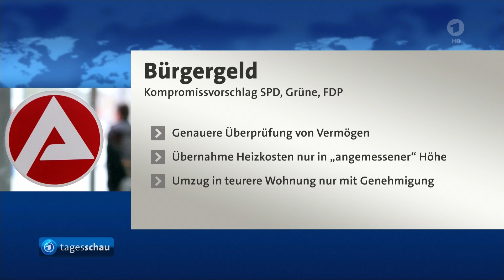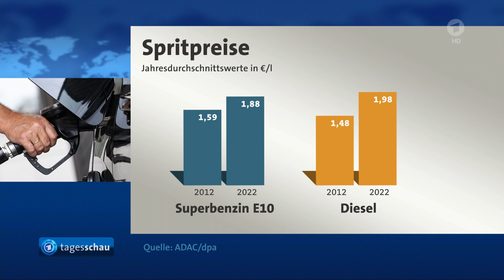tagesschau 20:00 Uhr, 06.11.2022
Themen der Sendung:
00:00 Guten Abend!
00:22 Beginn der Weltklimakonferenz in Ägypten
02:37 Ägyptens Strategie für mehr Klimaschutz
04:35 Lage der Menschenrechte: Regierungsbeauftragte kritisiert Ägypten
05:02 Diskussion Bürgergeld: CDU will Regelsatz um 50 Euro anheben
07:11 2022 laut ADAC bislang teuerstes Tank-Jahr
07:52 Frankfurter Oberbürgermeister Feldmann ist abgewählt
08:22 USA vor Zwischenwahlen: Beide Lager versuchen ihre Anhänger zu mobilisieren
10:29 Mindestens 19 Menschen kommen bei Flugzeugunglück in Tansania ums Leben
10:53 Steinmeier bekräftigt Vorschlag zum sozialen Pflichtjahr
12:42 Die Bundesliga
14:17 Das Wetter